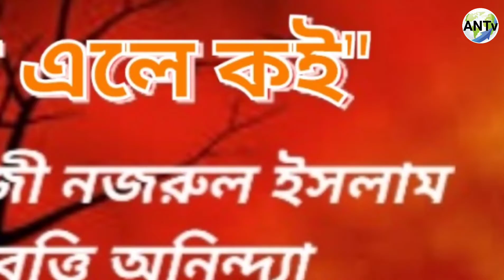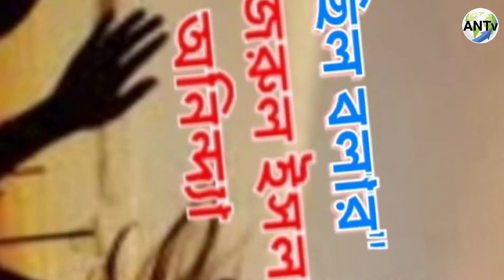"Tumi ele koi" & "Onek chhilo bolar Recited by Anindya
*Poem*
 "Tumi ele koi" //&\\ "Onek chhilo bolar"
"তুমি এলে কই"  \\ও// "অনেক ছিল বলার"

Recitation - Anindya